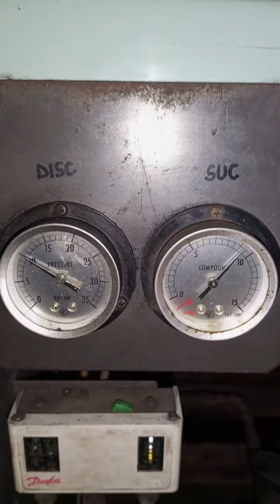Ship Accomodation Centralized A. C System Parts and Working Details.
A. C System components consisting of Compressor, condenser, thermostatic expansion valve and evaporator. Pressure gauges, external equalising line and Pressure switches - L. P cutout & H. P cutout. @RPSV